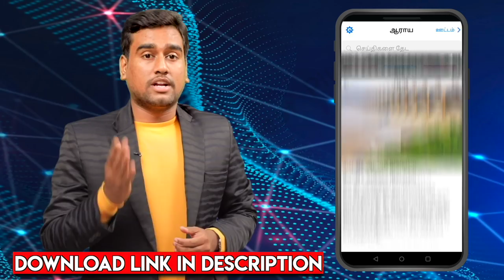கலைஞர் - எம்.ஜி.ஆர் நட்பு முறிந்தது ஏன்? - தராசு ஷ்யாம் | வரலாற்றில் ஒரு தினம் | Aadhan Tamil